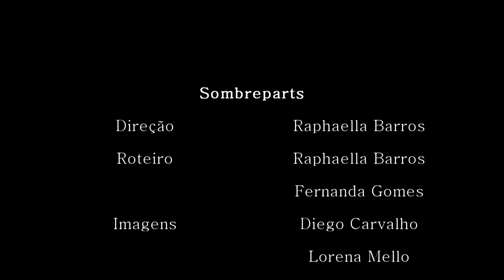Sombreparts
A sombra mostra a dança oculta no corpo em parceria com os próprios reflexos e revela o corpo que a produz.

Contact name - Contatos: Roberto Eizemberg.

Name of project - Nome do vídeo:  Sombreparts.

Aspect ratio - Proporção de tela: 16:9.

Source media - Mídia utilizada: MPEG-4 Part 10 (AVC HD VIDEO - H264) Memory Card.

Date of completion - Data de finalização: December 2011 - Dezembro de 2011

Country - País: Brazil - Brasil.

CREATIVE TEAM - EQUIPE CRIADORA

Director - Diretor: Raphaella Barros.

Sceenplay - Roteiro: Raphaella Barros - Fernanda Gomes.

Choreographer - Coreógrafo: Raphaella Barros - Fernanda Gomes.

Editing - Edição: Raphaella Barros.

Performer - Intérprete: Mariana Gomes.

Costume - Figurinistas: Mariana Gomes.

Images - Imagens:  - Diego Carvalho - Lorena Melo - Raphaella Barros.

Camcorder - Câmera: Samsung HMX H204 - Kodak Playsport ZX5.